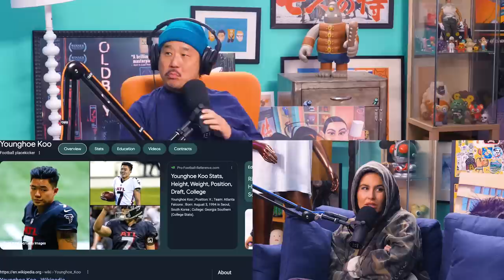If Bobby Was Putin | TigerBelly 373 w/ Bobby Lee & Khalyla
You can send Unhelpful Advice questions to: adviceunhelpful(at)gmail.com to get your question on a Bobby Lee Podcast.

0:00 Why Bobby Lee Feels Like A Smurf
7:56 All Of My Sports Knowledge
21:03 What Bobby Would Do wIth FU Money
24:15 Why Bobby Wants To Go Underground
28:01 Bobby's Island
31:00 Bobby Learns About The Lotto
32:45 Who Gets the Massager Custody in the Break Up
35:15 K Cuddles
46:54 Fan Questions: Music
50:13 Fan Questions: Freaky Friday
56:28 Mexican Food Overseas
1:02:33 Khalyla’s Nightmare Scenario
1:05:11 What Bobby Fears
1:09:35 Khalyla is Ready
1:16:56 Fan Question: Worst Part Of San Diego
1:22:25 Fan Question: How Many Holes Does A Straw Have?
1:31:19 Fan Question: Bobby’s Celebrity Crush
133:28 Fan Question: Bobby And Khalyla’s Favorite Mexican Food

Mail
TigerBelly
1626 N. Wilcox Ave. # 161

TigerBelly is the #1 Asian Podcast.